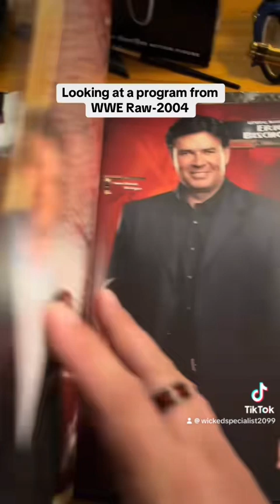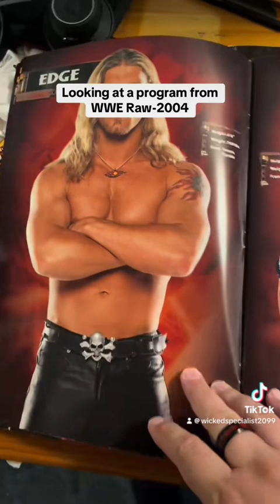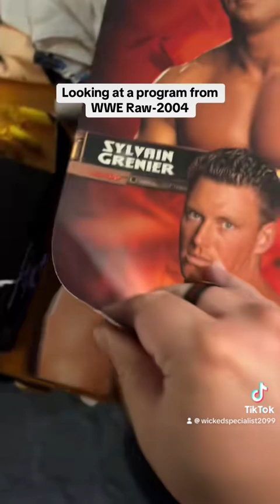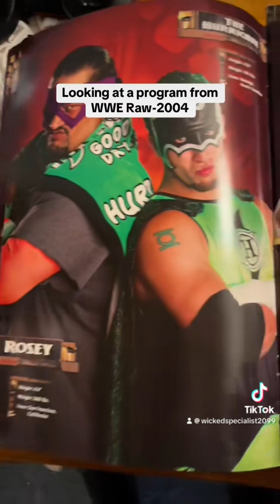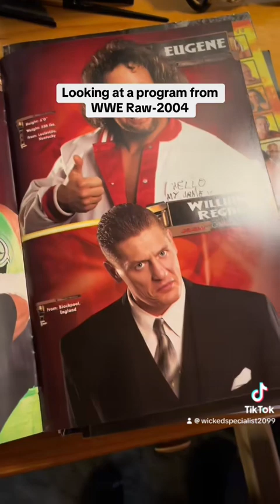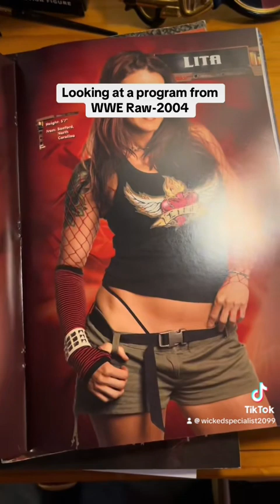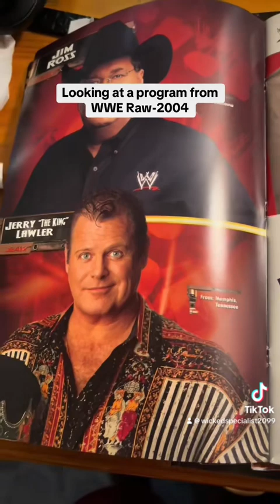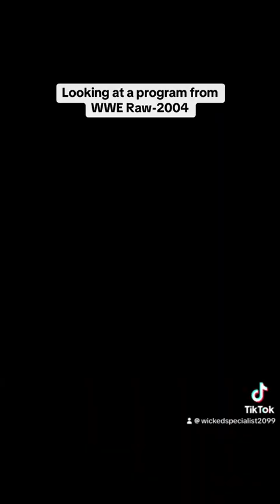Looking At a WWE Raw program from 2004